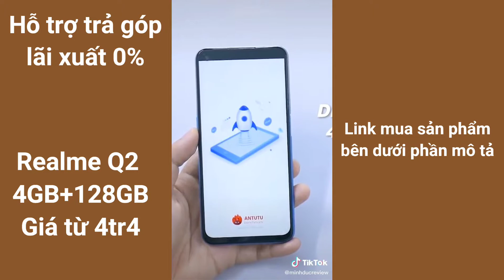Đánh Giá Nhanh Điện thoại Giá Dưới 5 Triệu Realme Q2 4GB/128GB Chỉ Từ 4tr4 Hỗ Trợ Trả Góp 0%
THÔNG SỐ KĨ THUẬT:
• Màn hình: IPS LCD, 120Hz, 6.5 inch, Full HD+ (1080 x 2340 pixels),
• Hệ điều hành: Android 10.0 (Pie); Realme UI
• Camera sau: 3 camera 48 MP, f/1.8 - 8 MP, f/2.3 - 2 MP, f/2.4, (macro)
• Camera trước: 16 MP
• CPU:  MediaTek Dimensity 800U 5G (7 nm)
• RAM: 4GB
• Bộ nhớ trong: 128GB
• Hỗ trợ thẻ tối đa:  512GB
• Thẻ SIM: 2 SIM , Nano SIM
• Dung lượng pin: 5000 mAh,  sạc nhanh 30W
• Thiết kế: Thanh + Cảm ứng
• Sản phẩm nguyên seal mới 100%
Sản phẩm được bảo hành 12 tháng phần mềm và 3 tháng phần cứng tất cả các lỗi của nhà sản xuất bao gồm cả nguồn và màn hình

BỘ SẢN PHẨM BAO GỒM : ĐIỆN THOẠI, CÁP, SẠC, ỐP LƯNG.